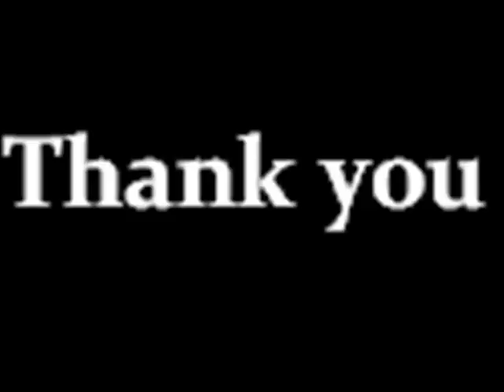Sabash Sariyana Potti - Ullam Thudikudha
Sabash Sariyana Potti is a laugh riot acts by Jayaram & directs by popular small screen actor Venu Arvind. The film is about the problems faced by an extremely popular actor, who wants to enter politics, and everything is told in a hilarious way. "The movie is a complete laughathon", Sriranjani plays the heroine while music is by Thaman.